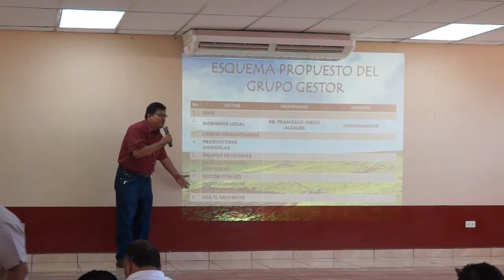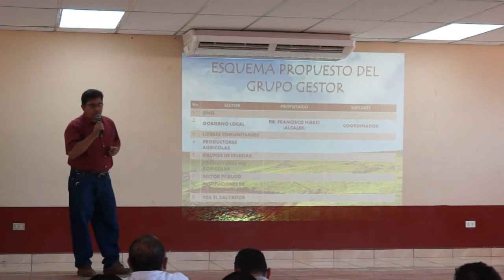PROGRAGA CONTACTO CON LA COMUNIDAD FORO DE DESARROLLO RURAL TERRITORIAL.